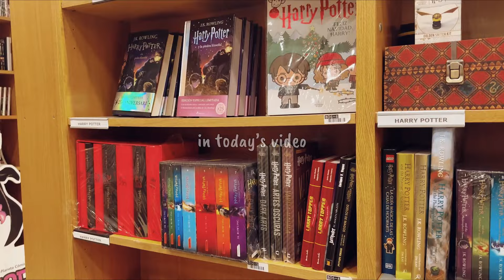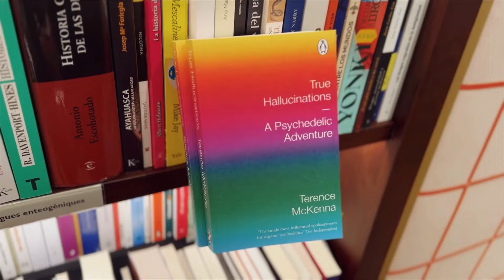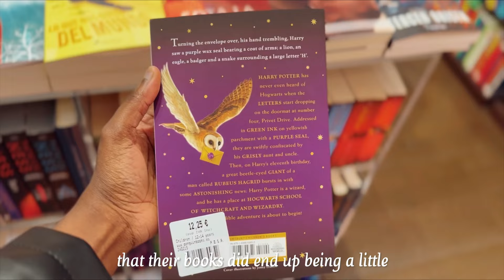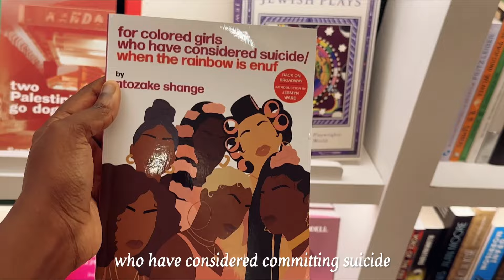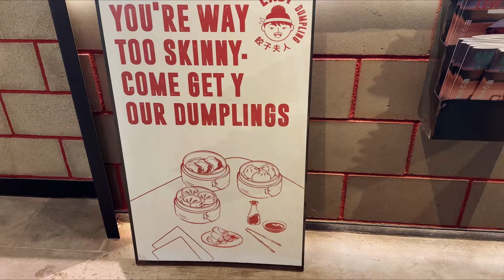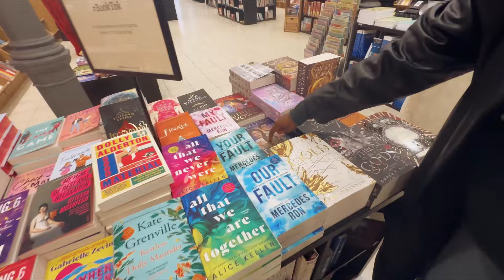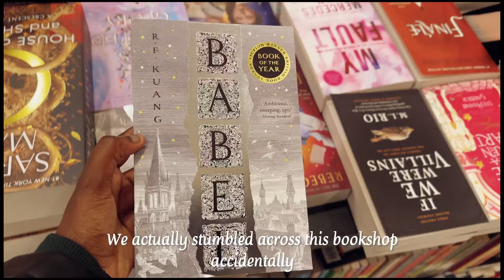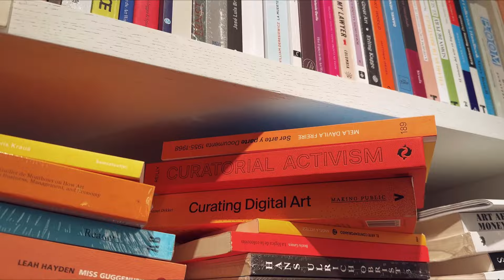book-shopping in barcelona 💐📖 | travel vlog & unique book finds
Hi friends!!

We had such good food and I found so many enchanting bookstops that i'm sure fellow bookworms are going to love as much as I did! 💞

Have you been to Barcelona before? What's your favourite city to go bookshoppig in? 📚

Love,
Deb

🕰️ time stamps:
00:00 preview
00:38 exploring barcelona
02:15 bookshop no.1
04:29 mocco museum
05:02 sagrada familia
05:25 foodie spots
05:51 a catch up
09:58 bookshop no.2
12:46 bookshop no.3

Musician: Rook1e

Musician: Xuxiao

Musician: Xuxiao